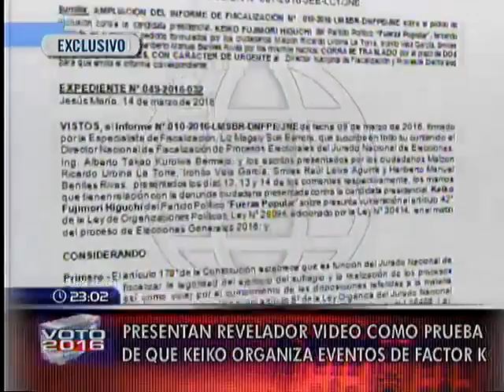Keiko Fujimori presentan cuarto pedido de exclusión en su contra